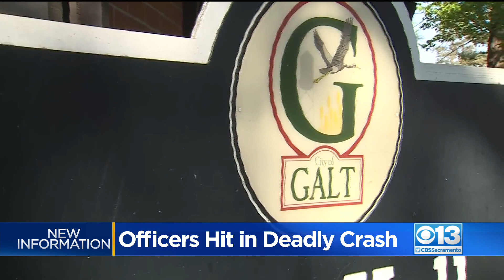Galt Officer In Critical Condition After Deadly Crash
Oner person was killed and a second officer was injured but has since stabilized.